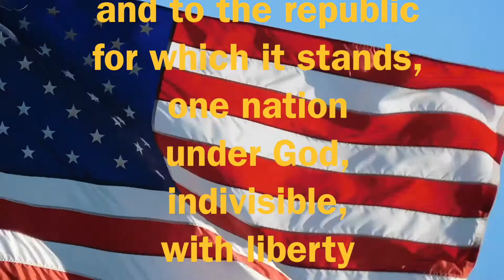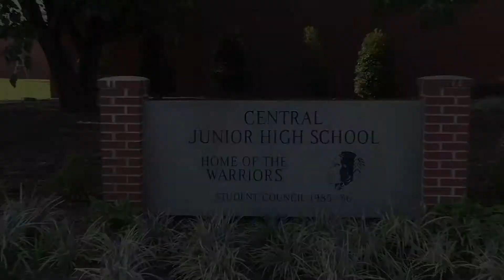Central Junior High Warrior News 3-2-2018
Central Junior High Daily Announcements